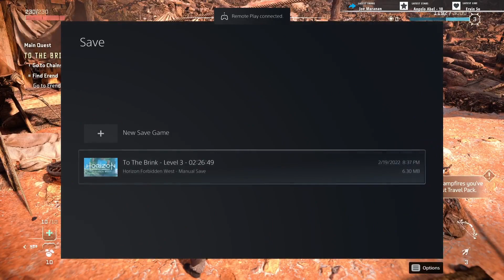Horizon Forbidden West - 2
Boss Fights and Highlights